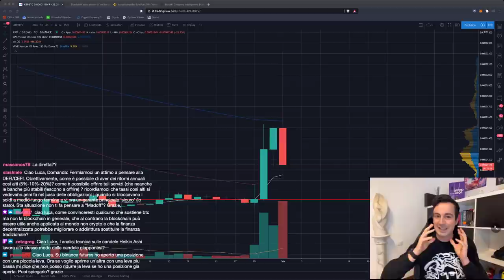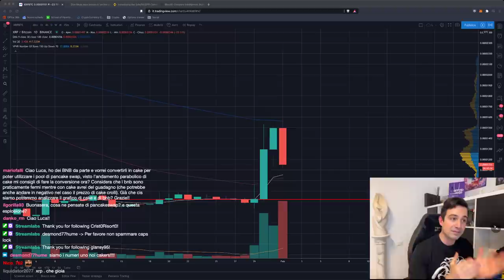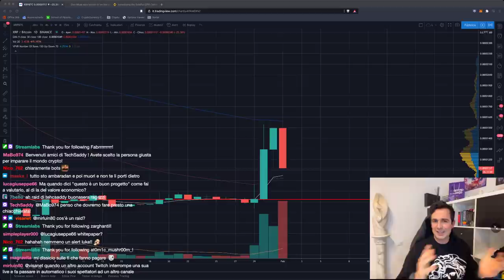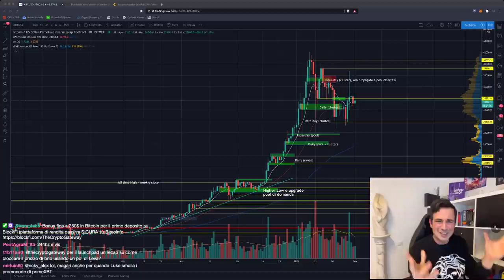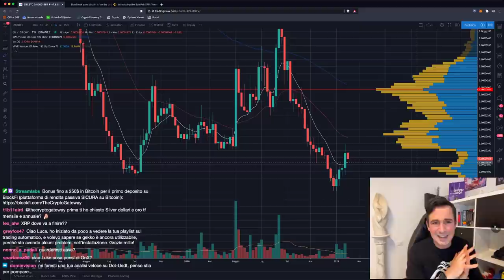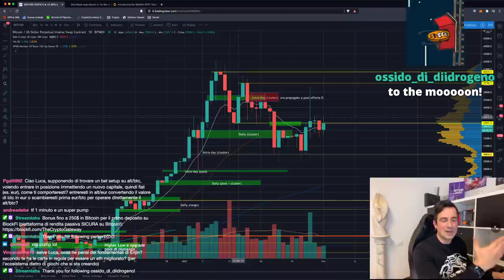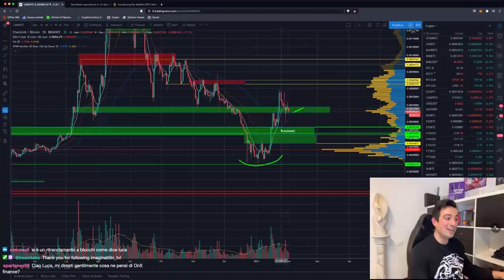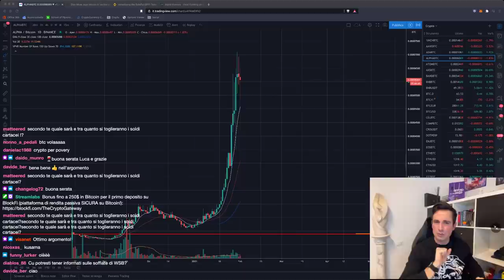🚀 BITCOIN SUPPORTATO DA ELON MUSK! | 😱 Ripple (XRP) finito MALISSIMO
Elon Musk si è schierato apertamente a favore di Bitcoin. Altro che moon... finiremo su Marte? Ripple invece dumpa subito dopo al pump... Prevedibile?

Argomenti trattati oggi:

00:00 Intro, saluti e quadro della situazione
01:30 Pump and Dump di Ripple: qualche osservazione
03:10 Elon Musk dalla parte di Bitcoin
07:40 Come fanno le CeFi e DeFi a offrire rendimenti così alti?
16:25 Come si fa a capire quanto può salire una Crypto?
23:40 Meglio PAC o All in come investimento?
26:00 Osserviamo il ritracciamento di Bitcoin con Fibonacci
29:30 Come giudicare la bontà di un progetto?
31:35 Analisi HBAR/BTC
36:00 Analisi LRC/BTC
39:15 Analisi ZRX/BTC
41:45 Analisi COMP/BTC
45:15 Nuovo Launchpad su Binance: come funziona
48:20 Analisi grafico Bitcoin, ETH/BTC, LINK/BTC
1:01:25 Uno sguardo su Alpha Homora v2